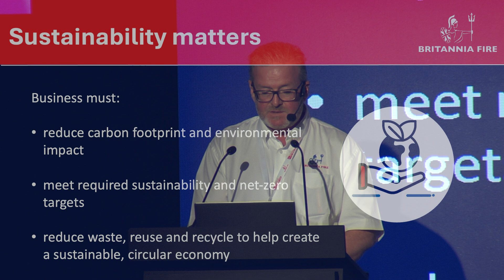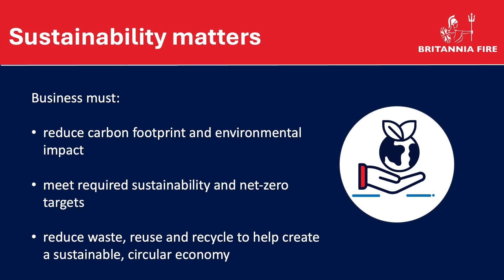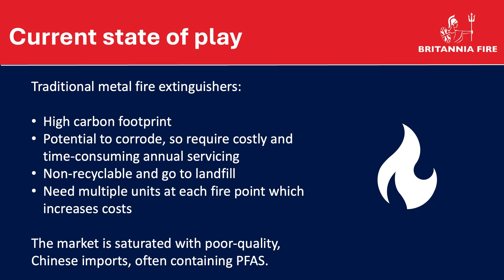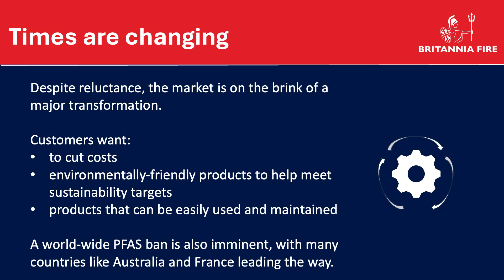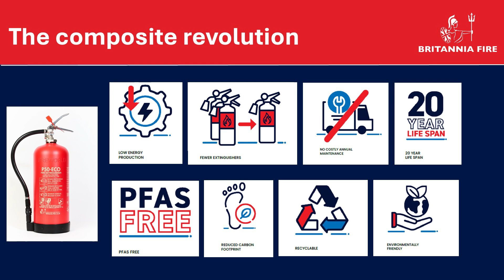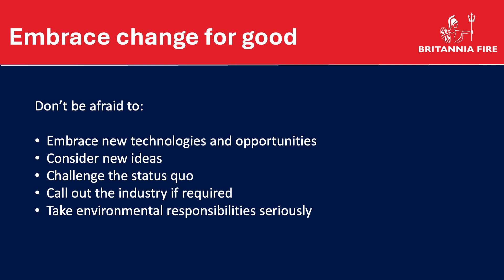The future of fire extinguishers: Insights from Britannia Fire’s Andy Spence at IFSJ Leaders 2025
Join Andy Spence, Joint Managing Director at Britannia Fire, as he takes the stage at the IFSJ Leaders in Fire & Safety Conference 2025 to discuss the next chapter in fire extinguisher design and sustainability.

From phasing out steel to embracing composites, Spence’s presentation explains how Britannia Fire is leading efforts to reduce environmental harm, eliminate PFAS and incorporate AI-powered functionality into its award-winning P50 extinguishers. He also challenges the industry’s regulatory pace and calls for standards that support - not slow - technological advancement.

Discover how innovation, sustainability, and smarter manufacturing are reshaping fire safety from the inside out.